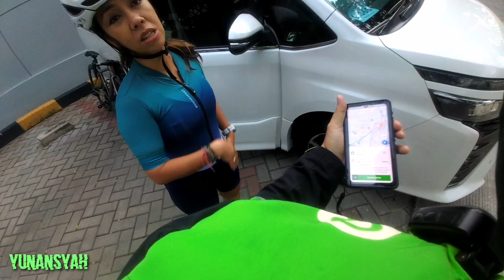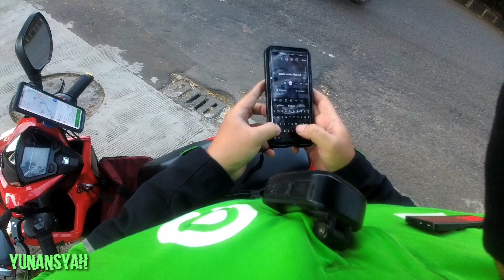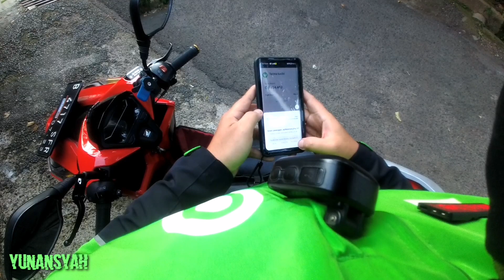Gosend Kartu Flazz #1064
Gosend Kartu Flazz dari kawasan Bintaro Avenue antar ke kawasan Haji Minun Rawapapan, gasslah 😁😁😁